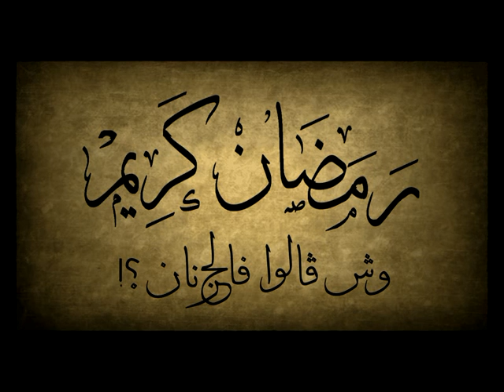وش قالو فالجرنان ؟!